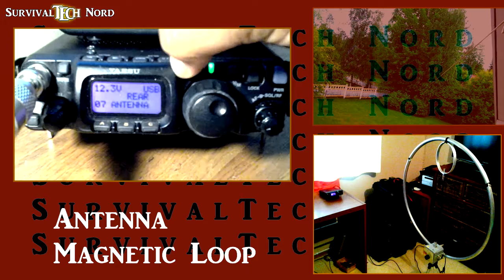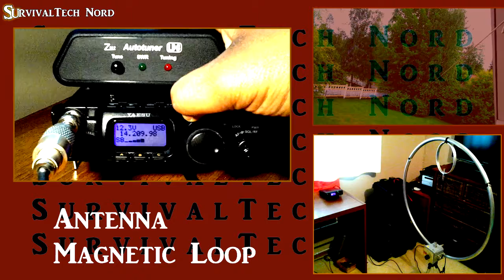Indoor Magnetic Loop vs Long Wire Ham Radio & Shortwave RX Comparison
In this video we compare the reception performance of a magnetic loop antenna mounted indoors, with a long wire antenna mounted outdoors. Since there is so much discussion and speculation in this topic, I wanted to perform a simple test to see if the magnetic loop antenna would be a viable alternative to a full sized antenna, where there was no possibility for a "best case " antenna.
I tested reception of shortwave broadcasters with tranmitters within Europe and broafcasting from other parts of the world. I also tested reception of aateur radio operators on the 20 meter band, all within 5000 kilometers of my location.
One thing which was quite astonishing was the indoor magnetic loop antenna actually performed equally to the long wire antenna when listening to station broadcasted from within Europe. Stations broadcasting from outside Europe were perfectly readable on the magnetic loop, but performed better with the long wire antenna. Stations from within Scandinavia were heard on the magnetic loop, while noticeably absent from the long wire.
The magnetic loop antenna used for the test was the Chameleon F-Loop. Although the test was not specifically meant as a review of the Chameleon F-Loop, it does say something about the capabilities of this antenna system.

read more on Survivaltechnology.net